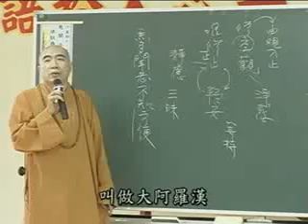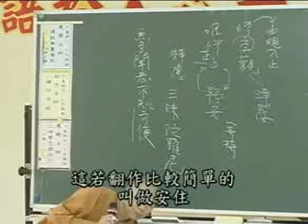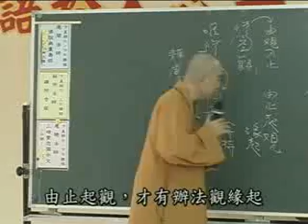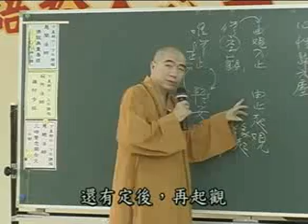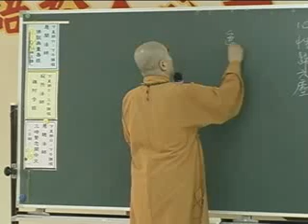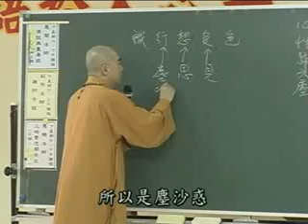雜阿含經(71集)寂慎法師主講(地點:桃園佛教蓮社) 1/5